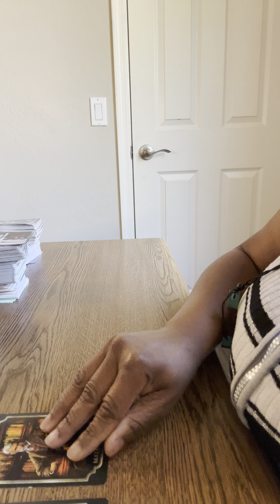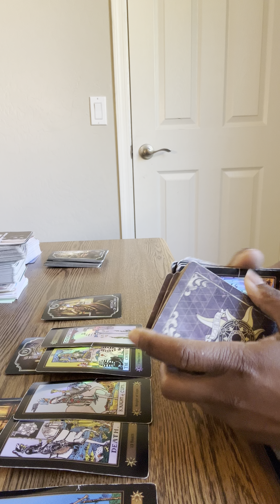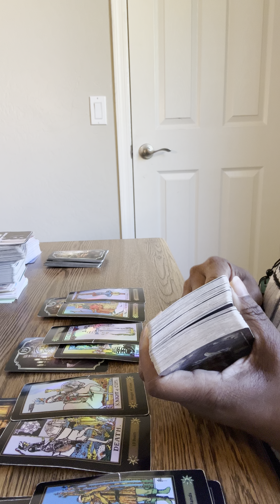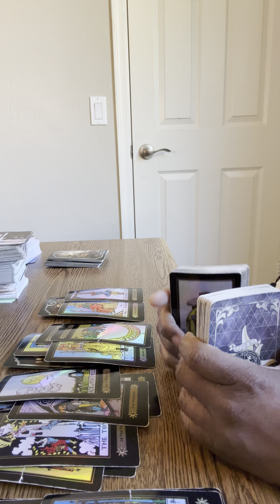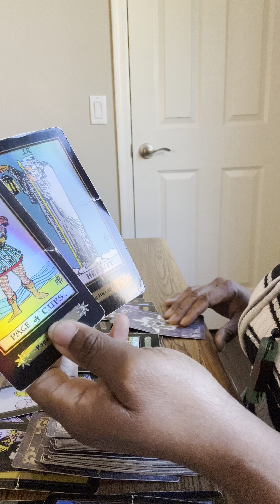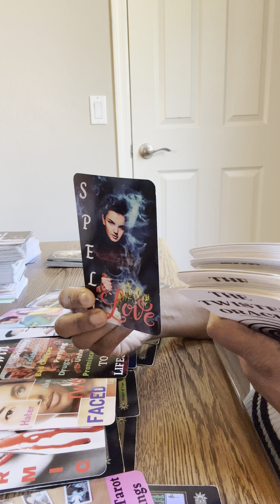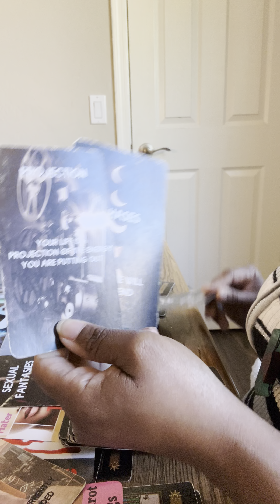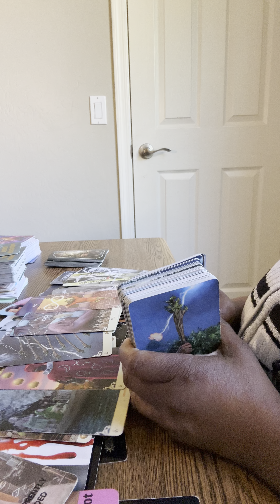ARIES ♈️ - Karma is at play they are in regret tables have turned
ARIES ♈️ Reading